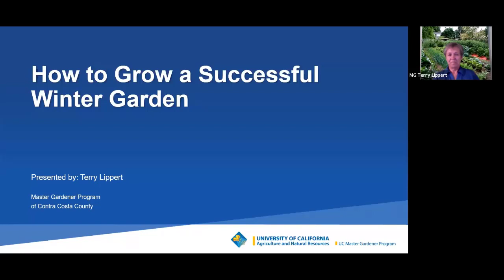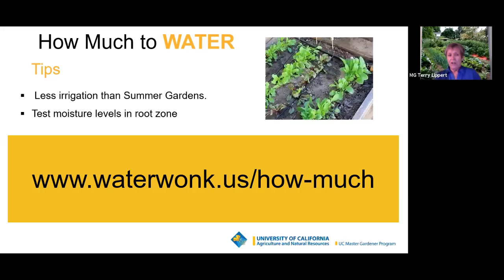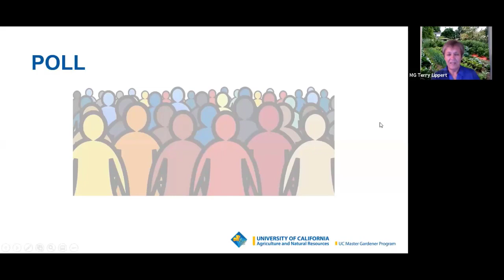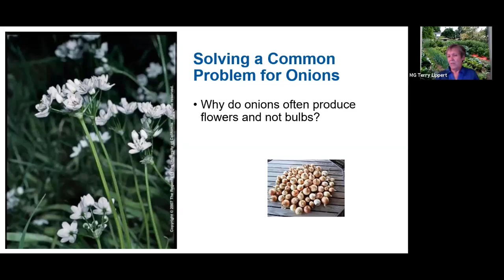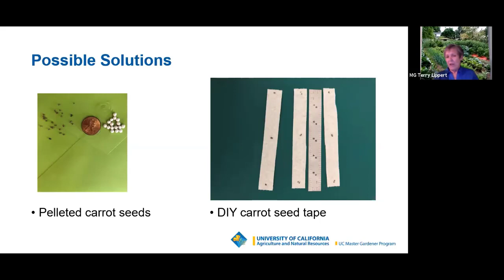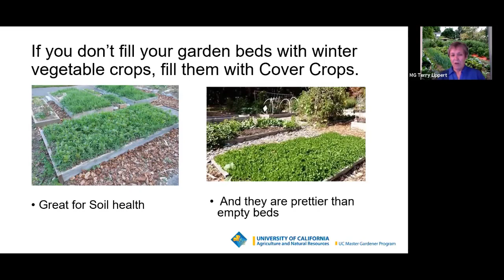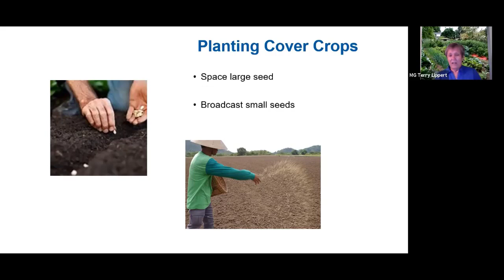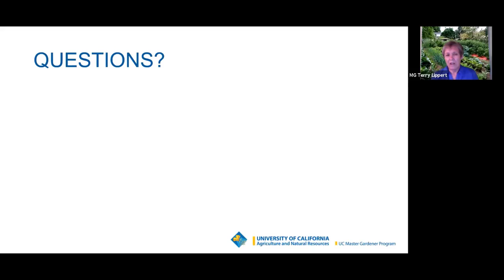How to Grow a Successful Winter Garden, 2020 Presentation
UC Master Gardener Terry Lippert shares a  treasure trove of information about growing a winter garden. This was a webinar hosted by the Contra Costa County Library on October 19, 2020.